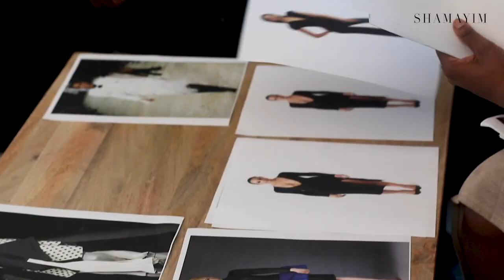SHAMAYIM - Ebony Magazine September Issue Behind the Scenes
Behind the scenes of fashion photographer SHAMAYIM's cover shoot and editorial for the September Issue of Ebony Magazine featuring models Winnie Harlow, Milan Dixon, Fatima Siad, Samantha Archibald and Diandra Forrest.